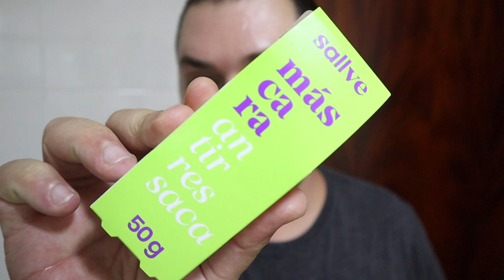ARROZ DE FORNO, OBRA, TAPIOCA DELÍCIA | Luh Sicchierolli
Bora passar um dia comigo? Segunda feira começou com tudo por aqui, fiz almoço, fiz algumas coisas que precisava fazer e depois fui cuidar da obra! Vem comigo acompanhar mais um vlogão!